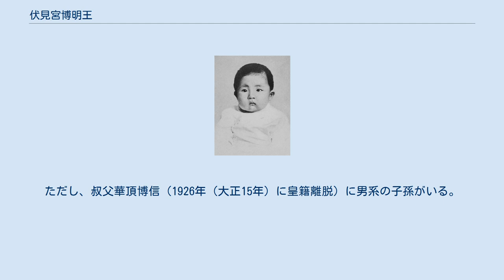伏見宮博明王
伏見宮博明王（ふしみのみや ひろあきおう、1932年（昭和7年）1月26日 - ）は、日本の旧皇族。
伏見若宮博義王第1王子。
第26代伏見宮家当主。
1947年の皇籍離脱後の氏名は伏見 博明。
日本文化振興会総裁。
新日本美術院総裁。
国際学士院総裁。
モービル石油（現：ENEOS）顧問。
第125代天皇明仁の三従兄であり、第126代天皇徳仁の三従伯父にあたる。
 1932年（昭和7年）1月26日午後2時27分、伏見宮邸において博義王と博義王妃朝子の第1男子として誕生。
御七夜の2月1日に「博明」と命名された。
 1938年（昭和13年）10月19日に、父宮の博義王が薨去。
さらに第二次世界大戦後間もない1946年（昭和21年）8月16日に、祖父伏見宮博恭王が薨去したことに伴い、14歳の若さで伏見宮を継承する。
 連合国軍占領下において、1947年（昭和22年）10月14日に他の皇族と共に臣籍降下（皇籍離脱）した。
 幼少からの親友李玖とともに、やがて米国留学を熱望するようになった。
アメリカ・マサチューセッツ工科大学に留学し、帰国後、モービル石油に入社。
現在は同社の顧問を務める。
 2001年（平成13年）に、日本文化振興会の第5代総裁に就任。
授賞式では、皇籍離脱後、一般人の博明だが、かつて皇族だったことを踏まえて敬意を示され「殿下」と呼ばれた。
それ以降、周りの者からは殿下付けされている。
 男子がいないため、伏見宮家は第25代当主である博明の代で嫡流が断絶する見込み。
ただし、叔父華頂博信（1926年（大正15年）に皇籍離脱）に男系の子孫がいる。
 伏見博明に関するカテゴリ: